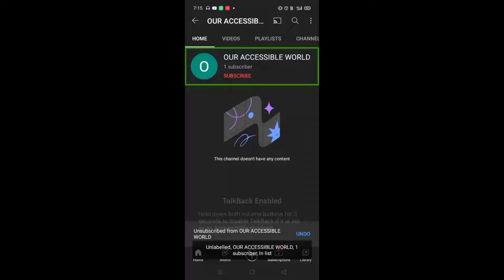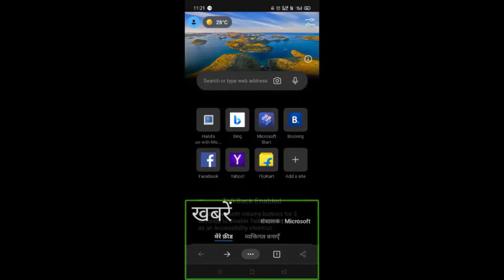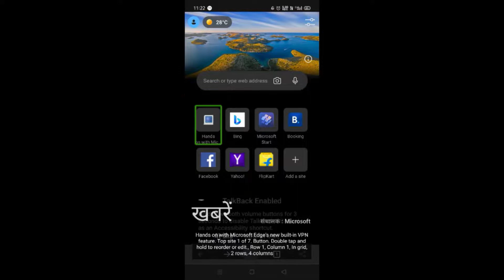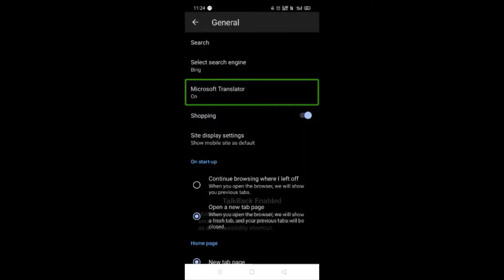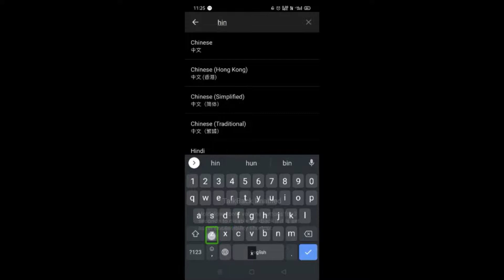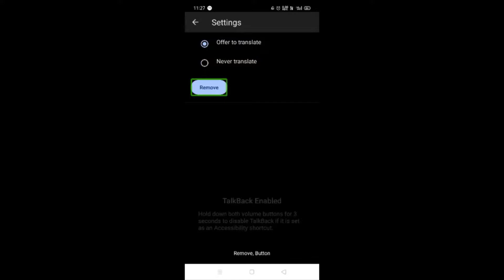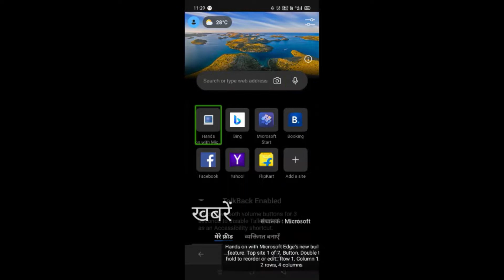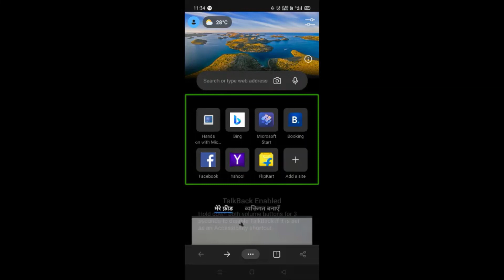How to Translate English Website to Hindi in Microsoft Edge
Hello everyone, in today's video you learnt how to translate website in Microsoft Edge.